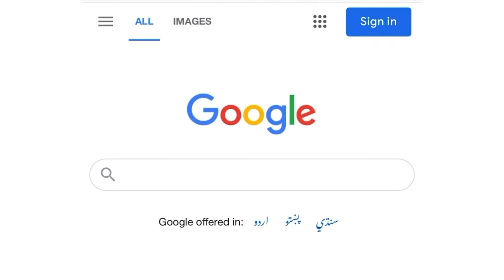Simple & Elegant Resin Versace Coaster Tutorial- suitable for beginners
In today’s video you will see how I can make simple yet elegant versace coaster with epoxy resin .The video will hopefully inspire viewers with any experience level but it is primarily aimed at beginners.

Https//Instagram.com/assortedvlog
2nd I’d on Instagram for resin lovers
Https//Instagram.com/resinbytayyba